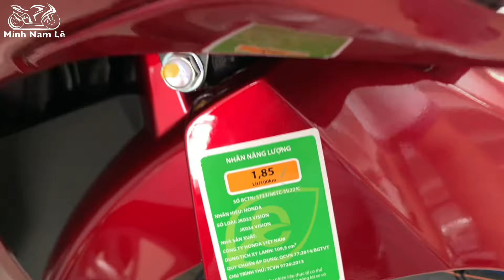Giá xe Vision 2024 tháng 5 - Trả góp trả trước chỉ từ 8 triệu nhận xe | Minh Nam Lê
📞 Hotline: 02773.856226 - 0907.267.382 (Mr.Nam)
🏠🏠 Địa chỉ